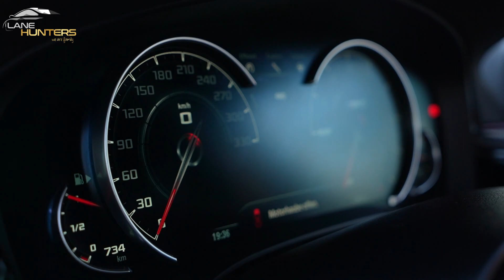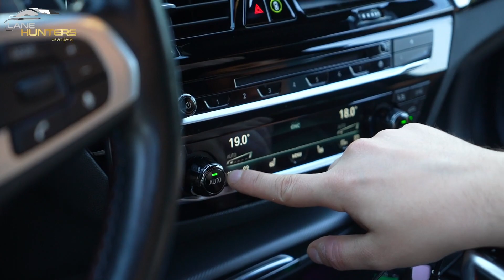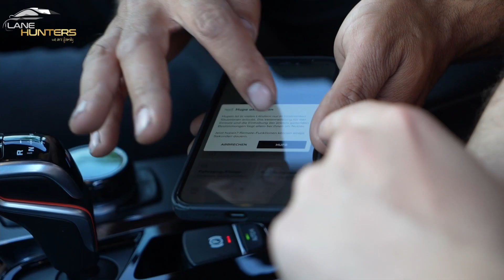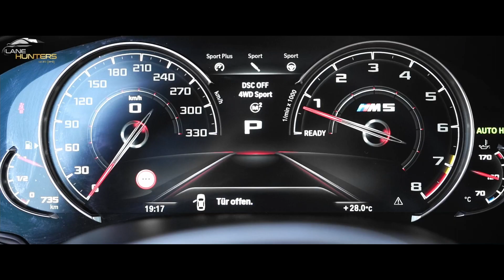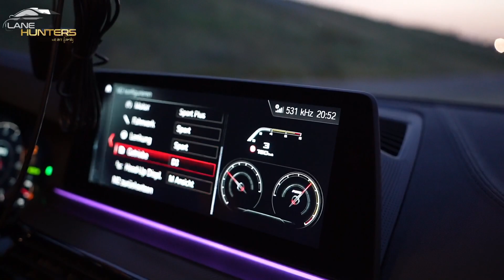En Hızlı BMW F90 M5!? | Sürerken Şok Oldum!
Arkadaşlar şuan bunları size yazarken yer ayağımın altından kayıp gidecek diye korkuyorum!! :))  Çünkü huzurlarınıza inanılmaz bir canavarla geldim ve hız kesmeden de cümleye başlamak istedim.. Bir BMW F90! sizce ne kadar hızlı olabilir !? Tamı tamına "850+ bygr" bir makineden bahsediyoruz!! Şaka makinesi tabirini uzun zamandır kullanmıyorduk fakat bu şakanın ta kendisi.. Çok uzun yollardan bizler için gelen ve adından da oldukça söz ettirecek olan bu bebeğimizi;  Türkiye'de ilk ve tek olarak sizlere sunmanın da mutluluğu içerisindeyiz. Şimdi hazırsanız iyi seyirler güzel aile. :))

HALA İZLEMEDİYSENİZ